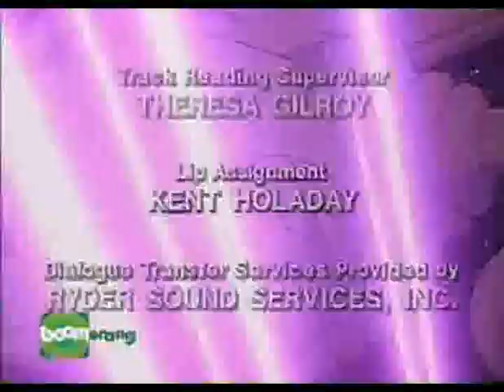As Novas Aventuras de He Man 1990 Ep09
He-Man, o defensor lendário de Eternia, é convocado para o futuro do planeta Primus para defendê-lo dos mutantes malignos do vizinho Denebria. Mas seu antigo adversário, Esqueleto, o seguiu e se aliou com os mutantes em sua luta para conquistar o universo inteiro. Juntamente com uma equipe de guardiões galácticos, He-man luta para defender este planeta e todos os seus recursos de poder a partir dos ataques contínuos de Esqueleto e os mutantes.